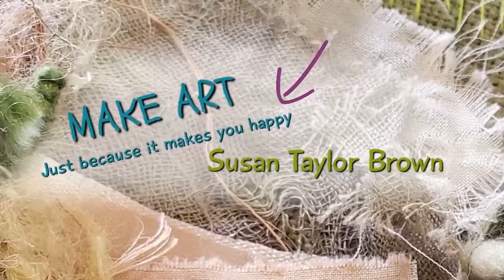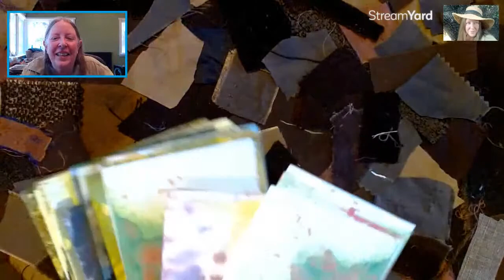Let's make a background cloth LIVE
This is something easy. Grab your scraps and a base fabric to stitch things to (if you like to work that way) and let's stitch a base cloth to stitch on. Think snippet roll only bigger. Or do a snippet roll if you want. I like attaching things to felt and if you have a standard size craft felt sheet it makes a nice journal cover. I have two pieces of felt, rather large, so we will see where I go.

I am choosing to work in just brown tones. Grab your scraps and let's stitch. And chat. There's always chat.

💜 Etsy shop